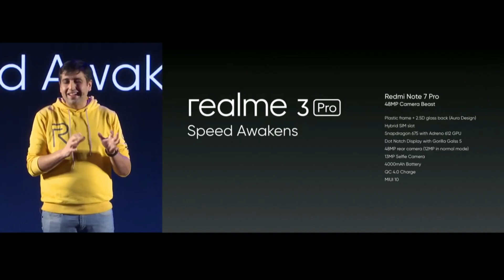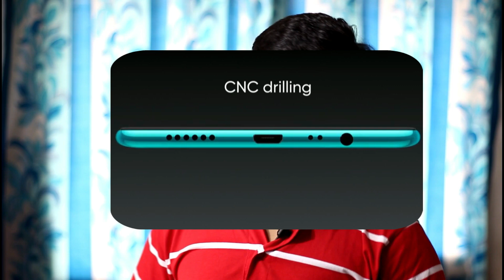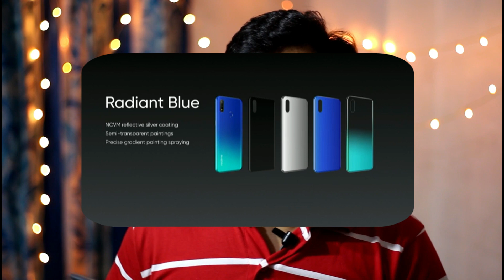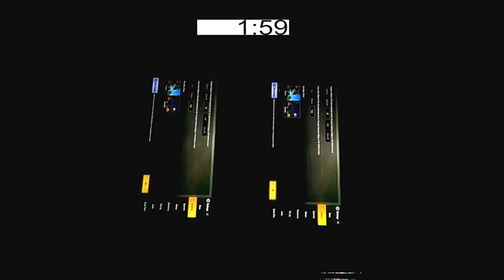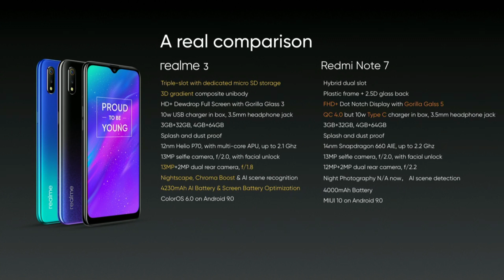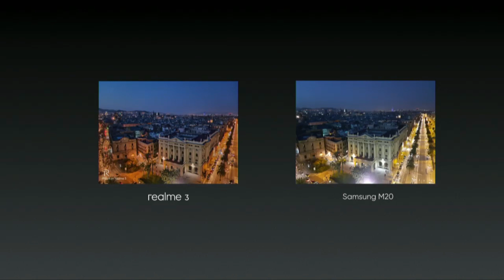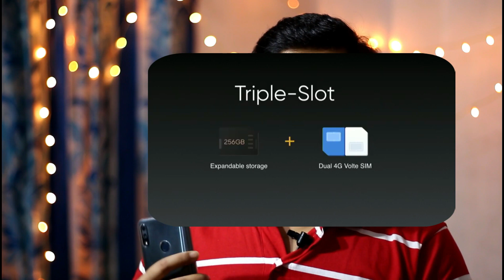Realme 3 really a Redmi Note 7 Killer? or Asus Zenfone Max Pro M2 is Best Under Rs:10000 Phone